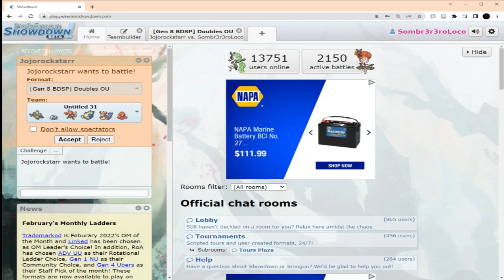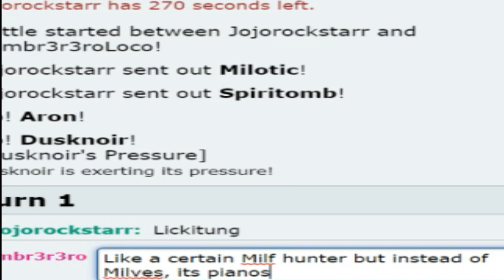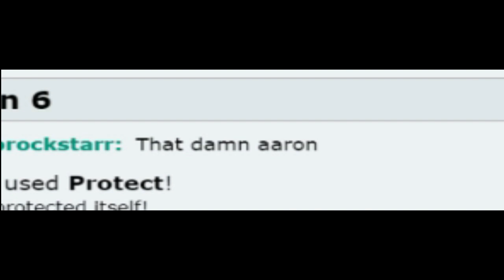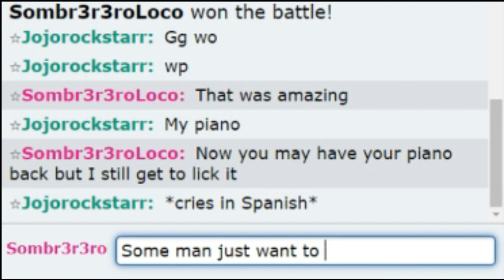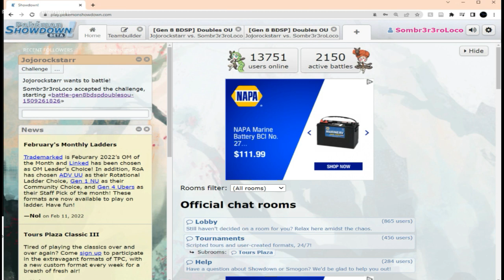Rematch against Cynthia for her piano!!!!-part 2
Hello, just a pokemon fanatic and someone who loves hats?

I do not own Pokemon, Nintendo does. And all the other content is owned by:

Pokemon is owned by Nintendo.

Jojo Music is owned by David Produtions.